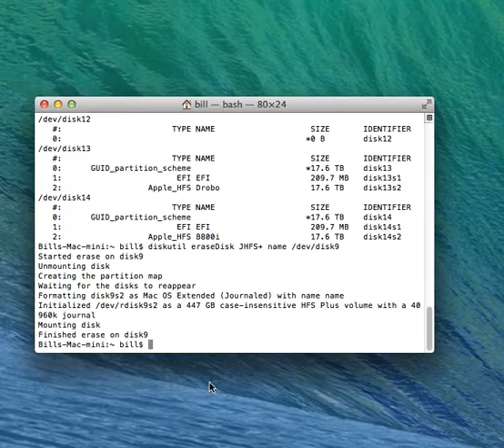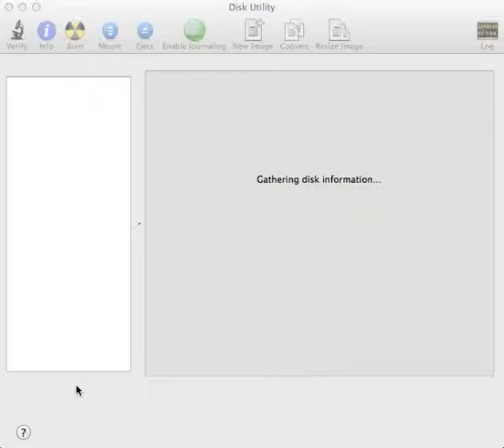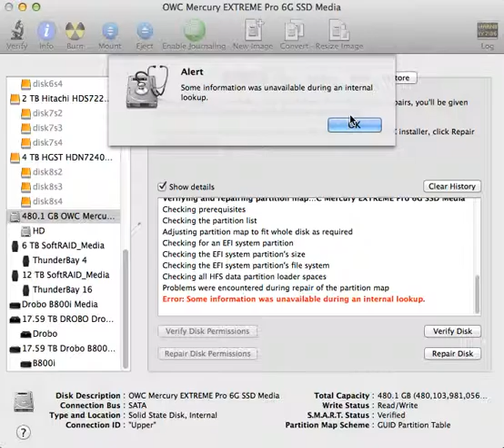OWC Drive from HELL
The never-ending saga of trying to get the worst drive I have ever owned (and I've owned drives dating back to the original Mac hyperdrive in 1986) to erase or format.